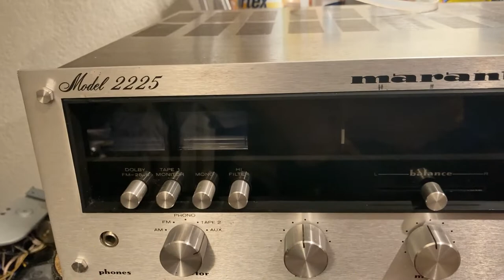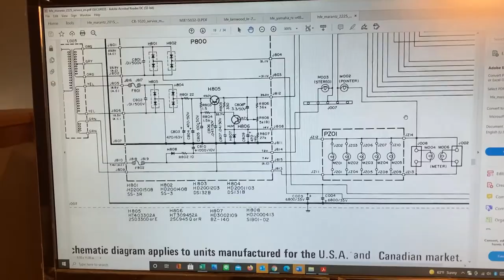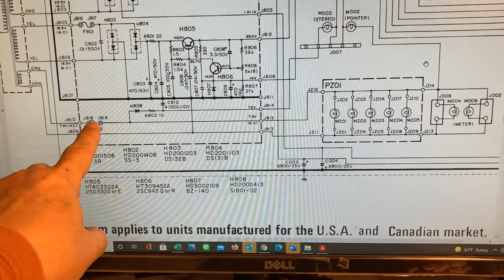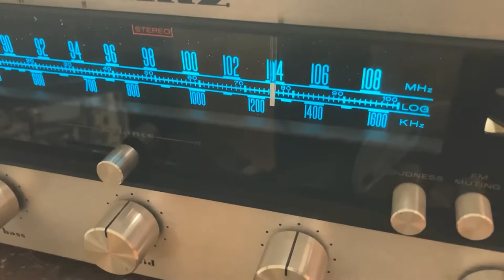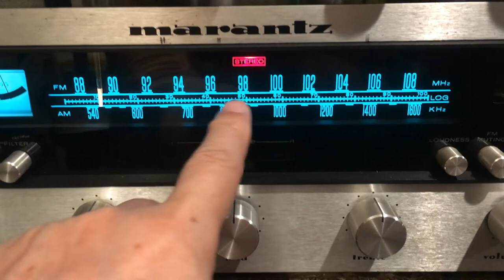Marantz 2225 Repair Part 1 - Lamps Replacement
I always start the repair work on the amplifier first except in this unit. This video covers all the lamps replacement for a Marantz 2225 receiver. The next video I will cover the repair of the intermittent sound cutoff for the power amplifier in the Marantz 2225 receiver.